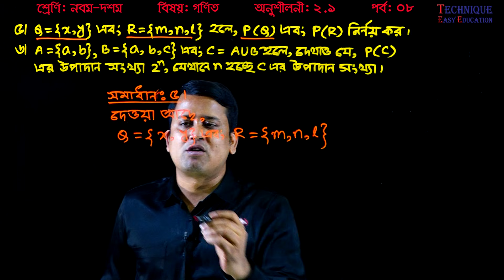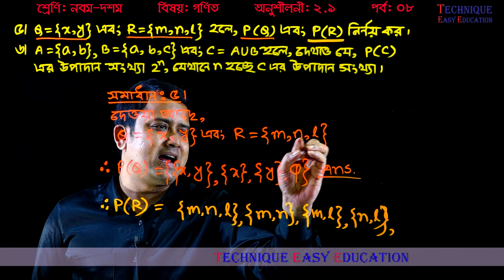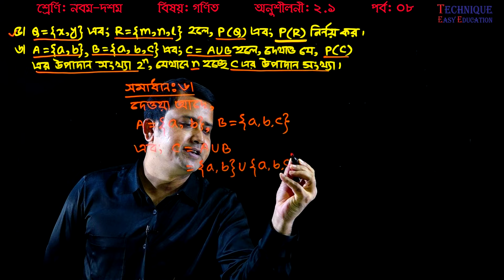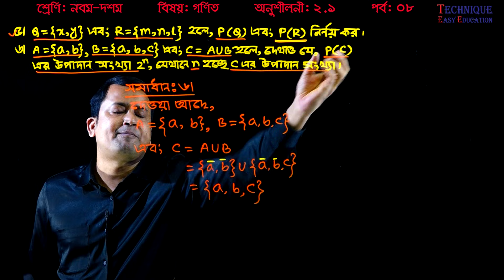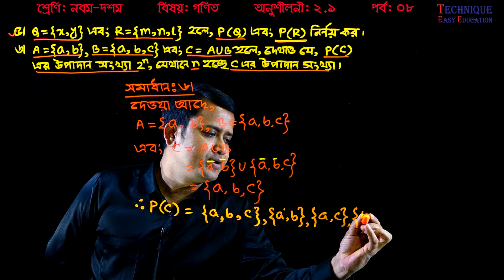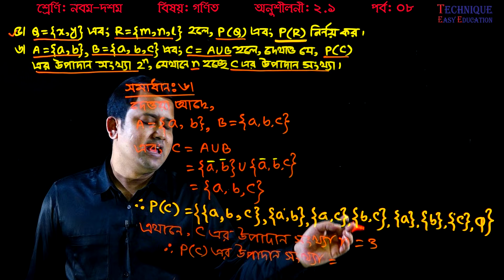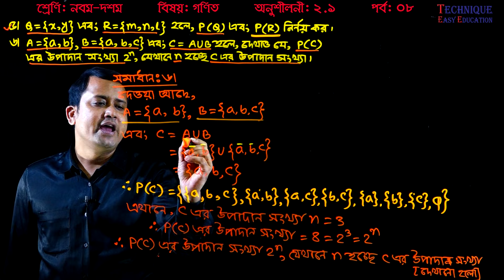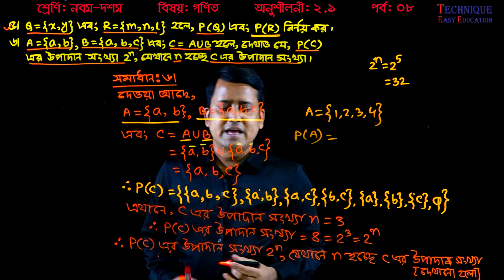66. Nine Ten Math Chapter 2.1 (Part-8) ll SSC Math 2.1 ll Class 9-10 Math ll Set ll সেট ও ফাংশন